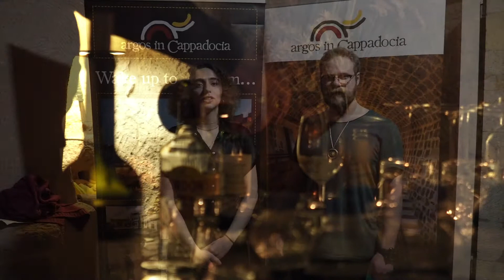Tuğba Doğan - Bezirhane Konserleri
Argos in Cappadocia - Tuğba Doğan Bezirhane Konser Röportajı